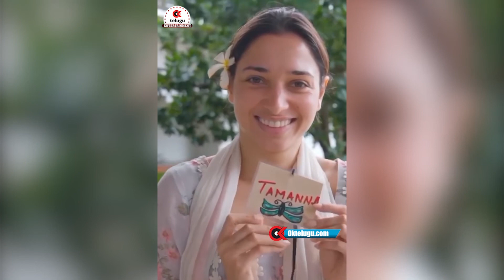Actress Tamanna Bhatia Latest Meditation Video || Tamanna Latest Video Oktelugu Entertainment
Watch Actress Tamanna Bhatia Latest Meditation Video in Oktelugu Entertainment

Oktelugu Entertainment channel gives you all the latest updates of Telugu Movies. It publishes all latest Celebrity news, Telugu Movies news,  and entertainment news of Tollywood and South Indian cinema news.  All current top stories, Breaking news,  movies reviews Latest telugu cinema news, telugu stars, telugu actresses and Tollywood headlines with videos, photo galleries. It is 24 hour Telugu news channel with  Latest news updates, movies analysis, Tollywood news, interviews, telugu cinema Trailers, cinema Teasers, etc...